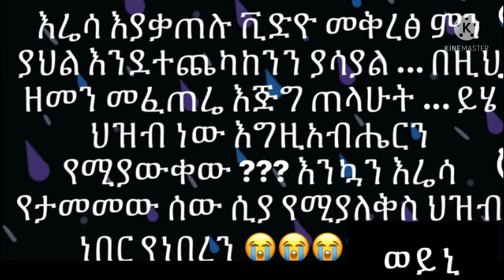የወሎ ሕዝብ ስቆቃ ይብቃ ለወገኔ ዝም አልልም ያቅሜን አረጋለው እናተም አርጉ እርዱ 🙏😭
👇ጤና ይስጥልኝ እንኳን ወደ ወይኒ ቲዩብ ቻናል በሰላም መጣችው አዳዲስ እና ጠቃሚ Video በማቅረብ  ወደ እናንተ አደረሳለው ወይም አቀርባለው  Subscriberibe በማድረግ የደውል ምልክቱን በመጫን ቤተሰብ እንዲሆኑ እየጋበዝኩ የፈቀዱትን የተመቾትን 👍like  Comment  share በማድረግ ድጋፋችው አይለየኝ ይስተካከል የምትሉት ነገር ካለ በኮሜንት አስቀምጡልኝ አመሰግናለው እወዳችዋለው 🙏♥️♥️

የተለያየ  ምግቦችን እና ምክርአዘሎችን ቁምነገሮችን ከፈለጉ በዚ ቻናል ወይም ሊክ   ገብተው ይጎብኙ አመሰግናለው ❤️❤️🙏